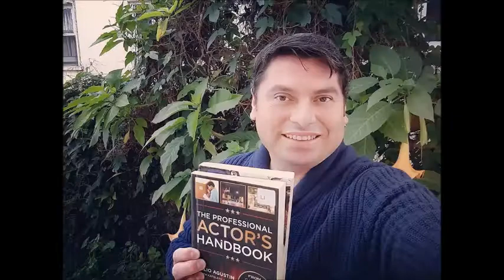Fotografías | Manual de Actores | Actors Handbook